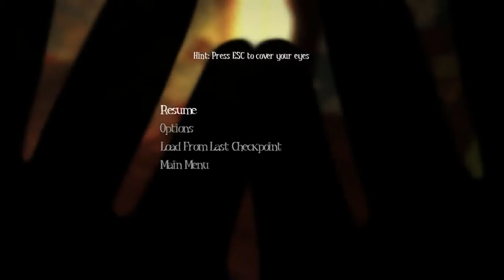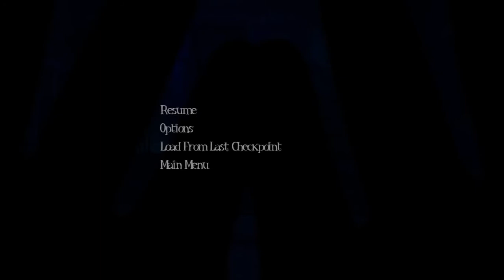Among the Sleep Ep.1- Teddy Wants Me!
Teddy wants me to enter a dark closet?
Keep in mind this was my first episode so my recording skills will progressively get better

Among the Sleep Ep 2. Coming soon

This is my first Youtube video of gaming ever and I hope I am able to learn and adapt to make my videos better! I am also looking for new and interesting games to play so suggestions anyone?

Special Thanks to:

Maddi: Created thumbnails and artsy stuff
Frenze: Co editor
Sam: Friendly Critic
Michael: Friendly Critic
Genevieve: Friendly Critic
You: random Youtuber and watcher

And alot more that I cant remember o.o